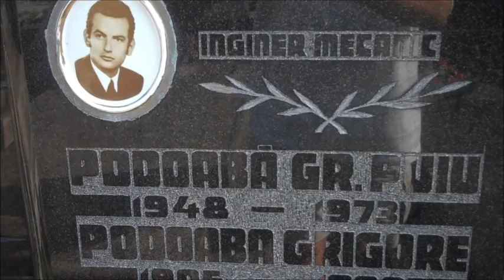ing. Puiu Gr. Podoabă (1948 - 1973)